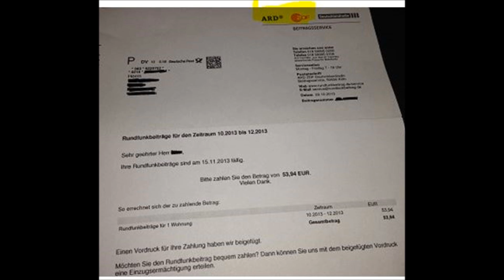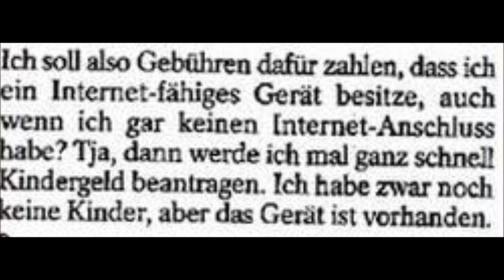redevance audiovisuelle non Payée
Contribution de redevance audiovisuelle non Payée : Qu'est-ce qui se passe dans le cas de non-paiement de la redevance audiovisuelle ?

Outre les personnes souffrant d'un handicap ne leur permettant pas d'user des services audiovisuels ou celles percevant des aides sociales, du jobcenter par exemple, tout le monde est désormais soumis au même impôt audiovisuel finançant ainsi une grande partie les chaînes de télévision et stations de radio publiques allemandes.
Face à cette décision, jugée injuste par un grand nombre de personnes, plusieurs foyers ou entreprises, telle que la chaîne Rossmann ont décidé de porter l'affaire devant les tribunaux.
Des groupes et pages sur facebook s'élèvent également contre l'impôt sur lesquelles sont discutées des possibilités et risques. En particulier, celui d'être fiché à la Schufa (Schutzgemeinschaft für allgemeine Kreditsicherung), organisme enregistrant les dettes de chacun et consulté pour un grand nombre de démarches, telles que la location d'un appartement, la signature d'un contrat d'électricité ou encore l'ouverture d'un compte en banque. Plus une personne a une "mauvaise note" au Schufa, moins elle est considérée comme fiable.

La redevance audiovisuelle pour la télévision publique est actuellement un thème  important des citoyens. Un assez grand nombre, ne voit pas d'intérêt à payer les redevances audiovisuelles  pour  les stations de télévision et de radio publiques. Certains ne regardent et n´écoute ne même pas les programmes proposes par celles ci. Pour beaucoup, il est incompréhensible de payer pour quelque chose  que vous n 'utilisez pas ;  et refuse donc  de payer la redevance.

Mais qu'advient-il si vous ne payez pas la contribution ?

Chaque personne qui s enregistre dans une mairie comme futur résidant d’une ville ou d´un village reçoit une lettre du service de poste de A R D ;  Z.D. F. afin de  clarifié si le nouveau domicile est déjà enregistré et paye déjà la redevance audiovisuelle.

La paye forcée des redevances audiovisuelles
Ceux qui ignorent la demande de paiement, finiront  par  recevoir une d´obligation de paiement. Si vous ignorer aussi cette lettre, peut-être seulement après que d'autres  rappels, vous recevrez d autres Lettre ou menaces cette fois ci  de la ville ou mairie d ou vous êtes enregistrer comme créancier à un moment donné,  et cette fois avec  des frais de pénalité ainsi qu´une invitation a solder le plutôt votre dettes de redevance audio visuelle.
Si Personne ne contredit la dite lettre par écrit au moyen d'un appel ou d'une plainte devant le tribunal administratif contre la décision de contribution, alors elle se transforme après un mois ; et  deviendra définitive et autorise ainsi la société nationale de radiodiffusion respective à récupérer les frais de redevance Audiovisuel même par force. Cela peut, par exemple, être par une action de saisie de salaire. Ou encore prendre cette dette directement dans votre compte bancaire.

Imposition d'une amende

En outre, il convient de noter que le non-paiement de la contribution de diffusion sur une période de six mois constitue une infraction et peut être puni d'une amende (§ 12 du traité de contribution de radiodiffusion). En règle générale, cette possibilité; N est pas considérer.

Selon le Landesgericht de Tübingen ; cette procédure  est une application irrecevable si la décision de contribution ne satisfaisait pas aux exigences (...)